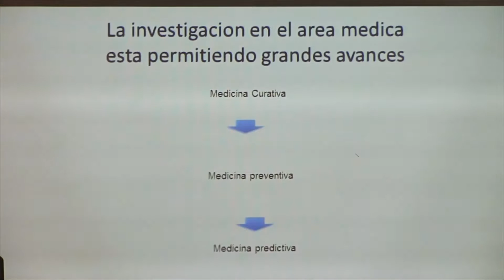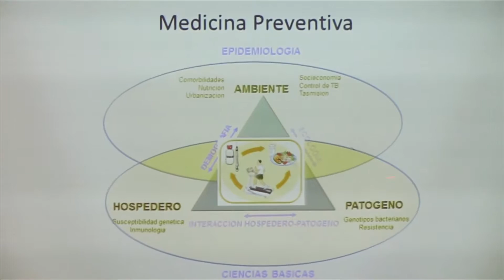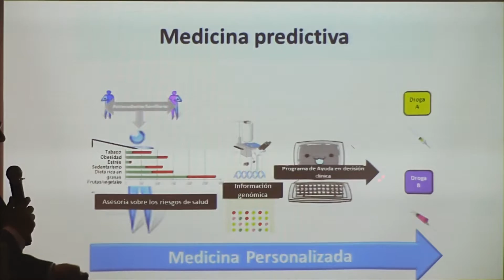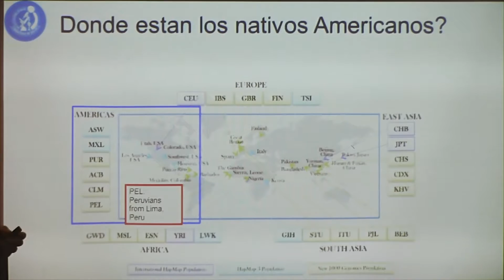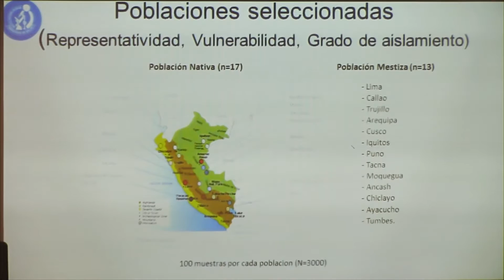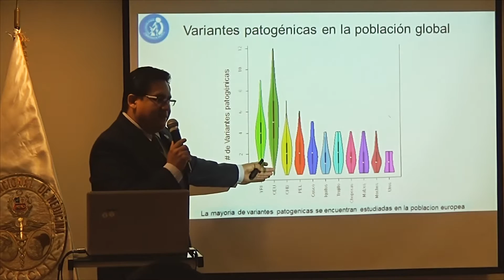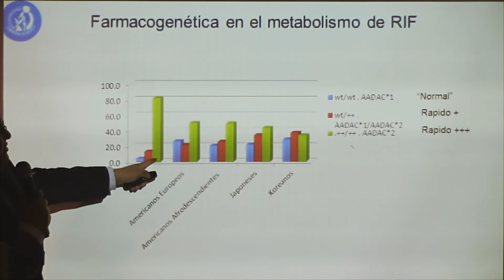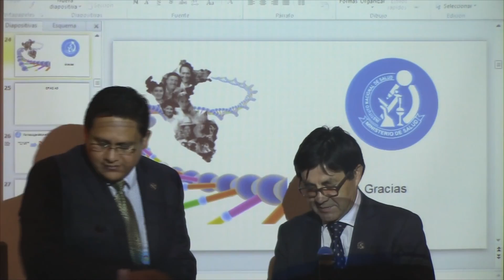3 Dr Heinner Guio Chunga, 09 de diciembre 2015